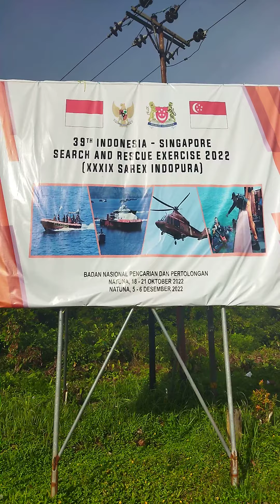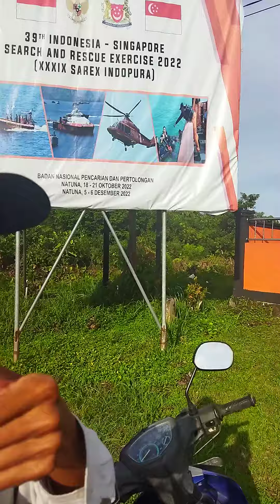39th INA&SGP sarexcise 5-6 Dec 2022.bei Basarnas Natuna Baliho.scb:Vienna Kedyagrace.